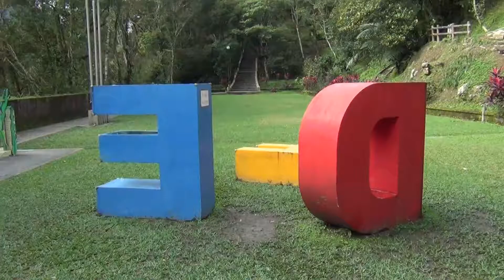新北市英速魔法學院闊瀨校區 106學年度 上學期 第二十五梯次 12/20-12/22